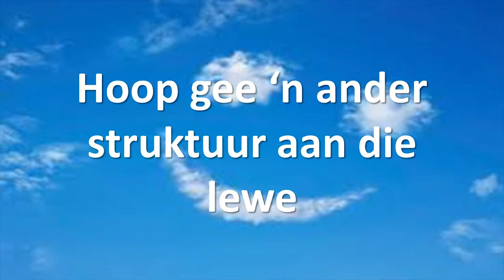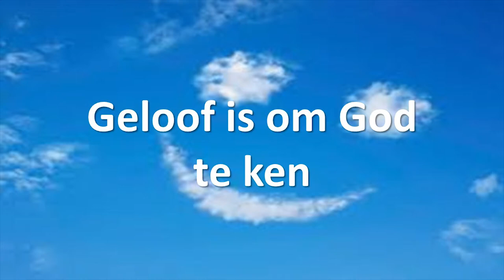Deel eerder jou geloof as jou bekommernis